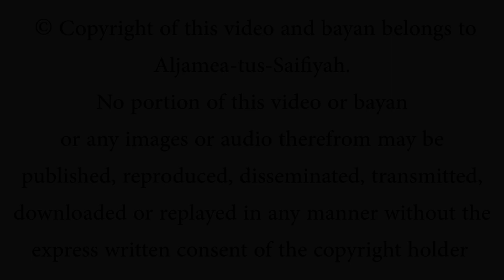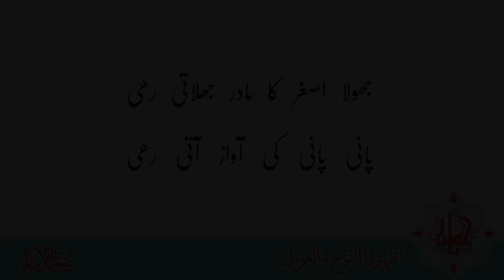Jhula Asgar Ka Maadar Jhulati Rahi | Sautuliman Volume 24 | Aljamea-tus-Saifiyah